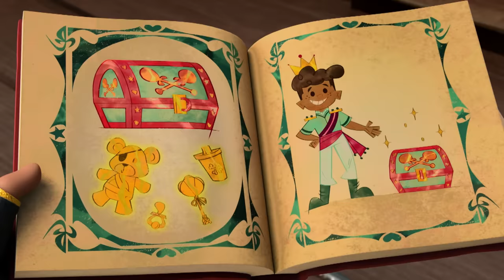Santiago de los mares | ¡¿Bonnie Bones se convierte en bebé?! | Nick Jr. en Español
¿Bonnie Bones se convierte en un bebé?

Santiago y su tripulación deben recuperar un poderoso artefacto submarino después de que Enrique lo robó. Bonnie Bones se convierte en un bebé, y depende de los piratas buenos volver a transformarla.